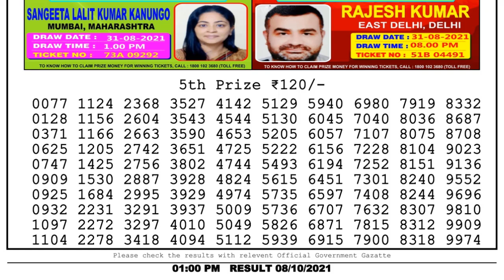Lottery Sambad Result 1pm 08.10.21 Nagaland State Lottery Result